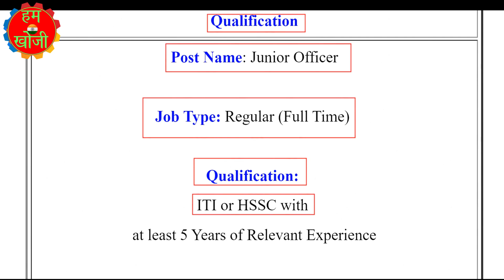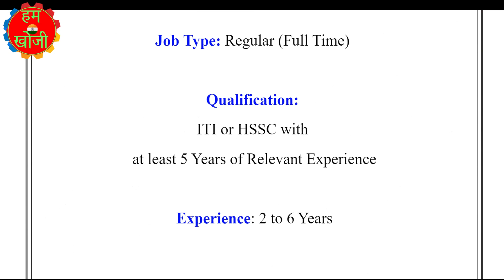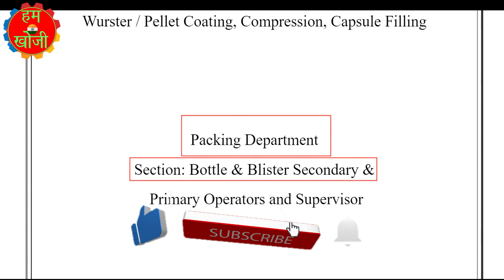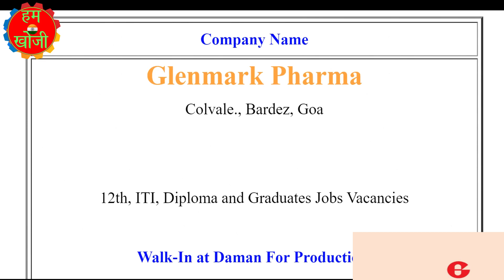गोआ मे जॉब | JOB IN GOA | 12th Pass, ITI Pass, Graduate and Diploma | in Glenmark Pharma - GOA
गोआ मे  जॉब | JOB IN GOA | 12th Pass, ITI Pass, Graduate and Diploma | in Glenmark Pharma - GOA @glenmarkpharmaceuticals1962

Important Document For All Interview of ITI  -
Fitter and Turner Interview Questions Answers in HINDI -
Mechanic RAC  Interview Questions Answers in HINDI -